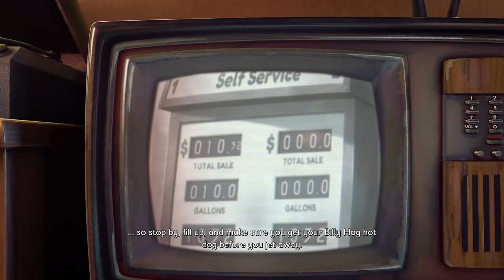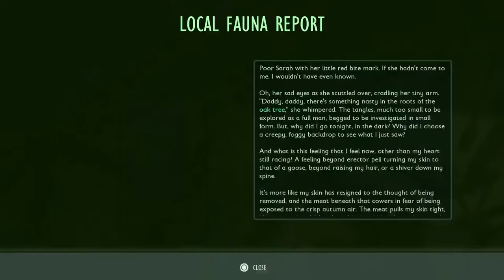Grounded on PS4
Atari was my intro to gaming. NES got me hooked and FFX made me fall in love. I might never reach the pros but gaming has taken roots in my soul. It's not just what I like to do but a passion. Join me on adventures in beautiful lands, explore all the nooks and crannies and fall off of every planet because "can I take fall damage" isn't just last words but a way of life. And remember, it cost nothing to be kind. :)